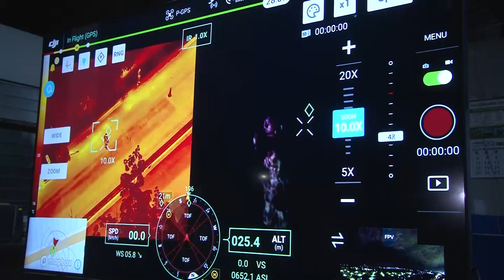Autoridades de seguridad presentaron drones para reforzar patrullajes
Para reforzar las labores del plan control territorial, las autoridades de seguridad presentaron parte de la nueva tecnología que será utilizada en los patrullajes preventivos.